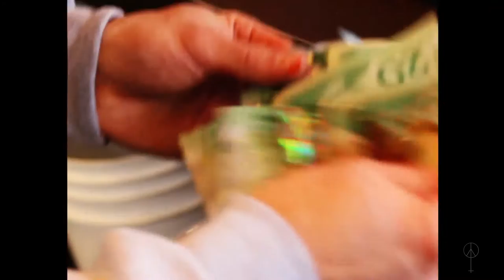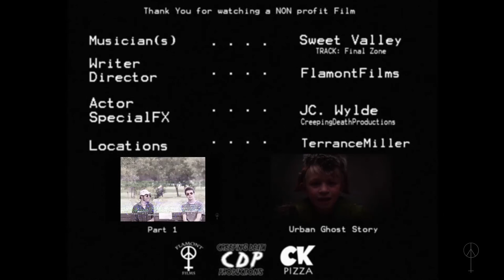Yang Yin Short film Drama Flamont films, JC Wylde Sam Abstract Arthouse Action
This is a Short film Written and Directed by Sam Flamont of Flamont films.

Starring - JC Wylde